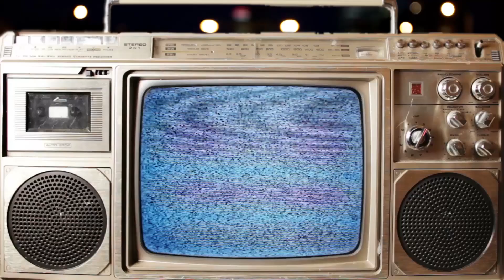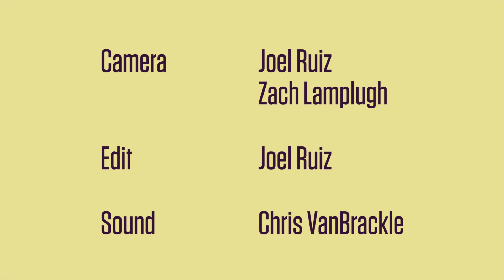Game Night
Remi is DMing for the gang, but they seem a little distracted.

Written & Directed by Joel Ruiz
Produced by Evatt & Bloom